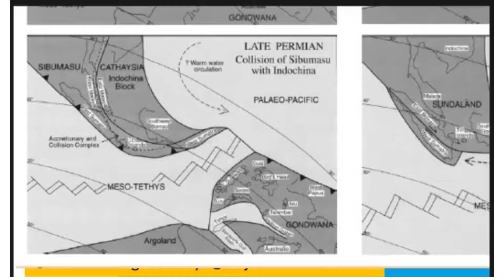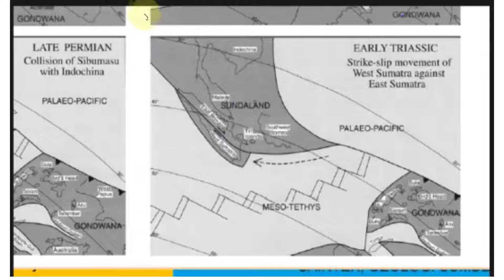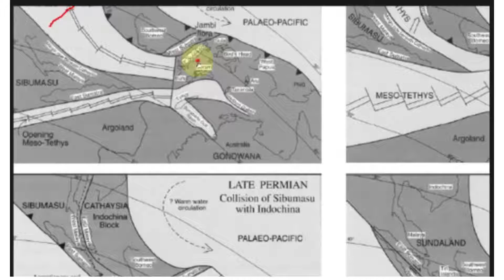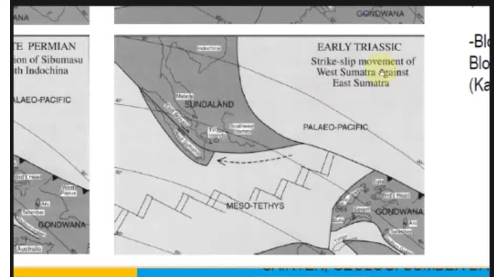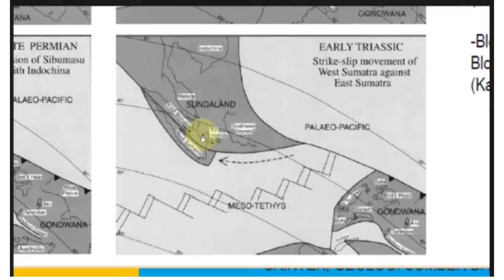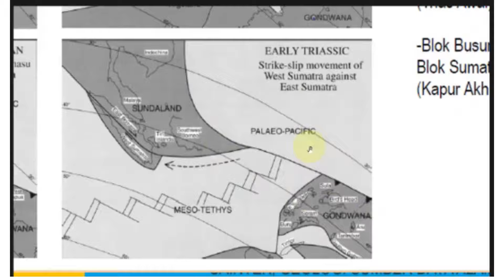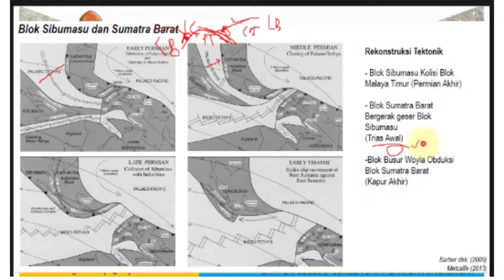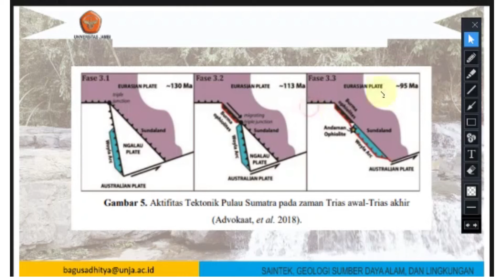PS Cekungan (Part 2)